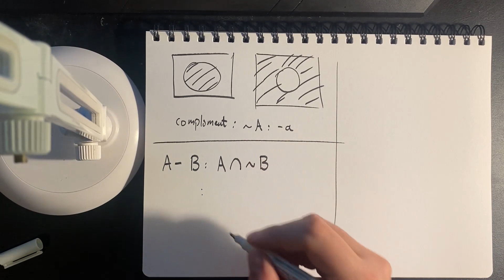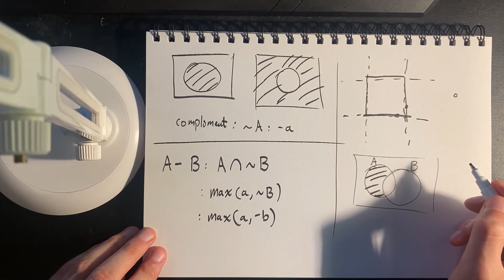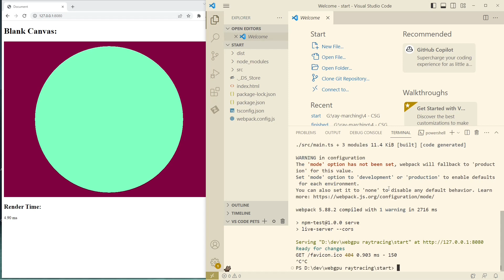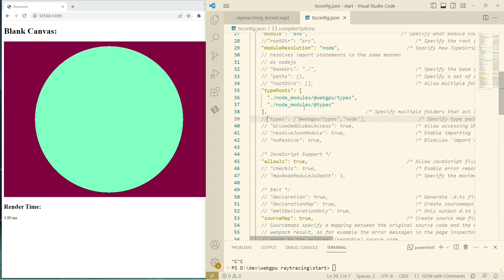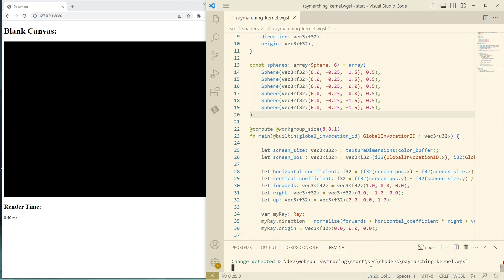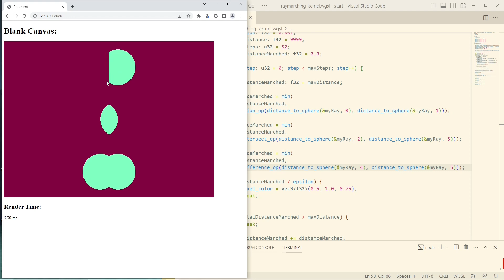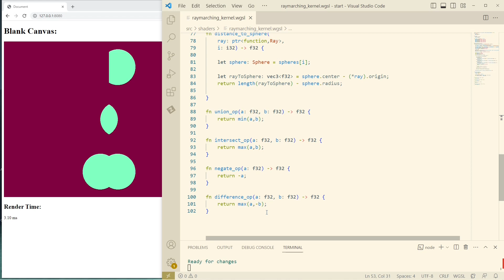Realtime Ray Marching 4: Constructive Solid Geometry